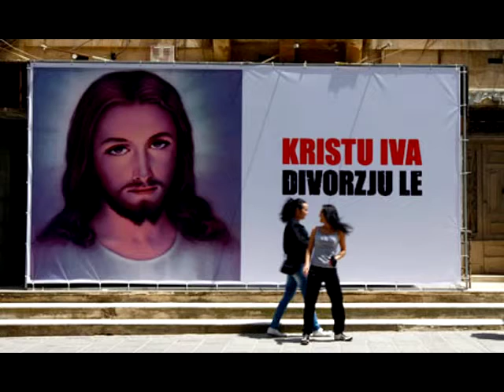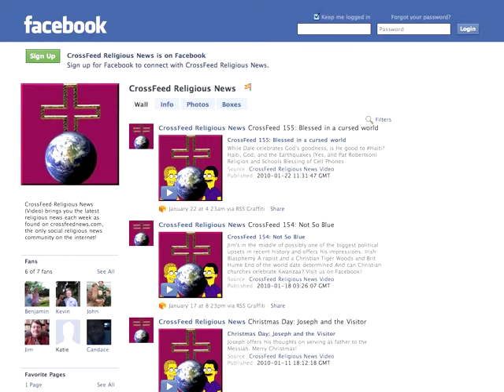CrossFeed 200: And getting stranger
It's our 200th episode! Why?

* Republicans Shrugged

* Religion after school

* Was Jesus a Muslim prophet?

* The right to divorce

* Religion after graduating school